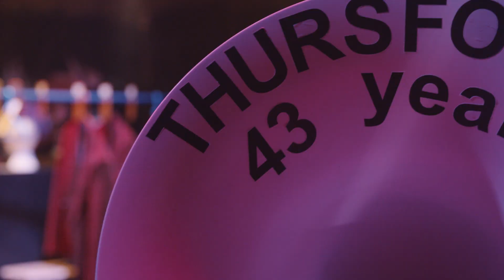Thursford Christmas Spectacular 2019 Performers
A little insight into what some of our cast think of performing in the Christmas Spectacular 2019